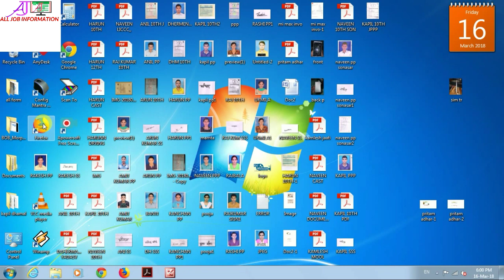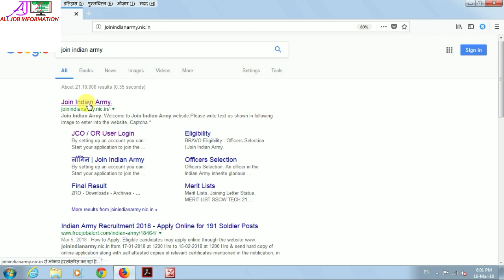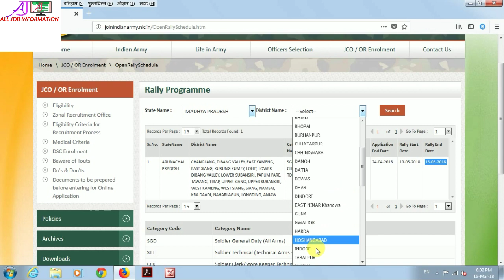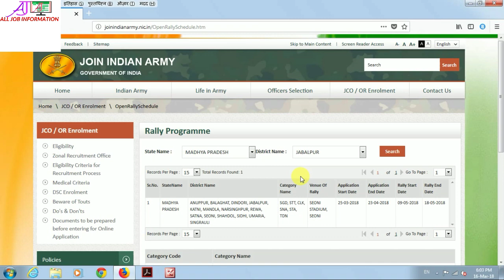अपने जिले में सेना रैली भर्ती कब होगी कैसे चेक करे How To Check Army Rally Bharti Our District[Hind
Hi friends is video ke madhyam se aap apne state or district me hone wali sena bharti ka karykarm check kar skte ho aasa karta hoon ye video aapko pasand aayega agar video aapko pasand aaye to video ko like or share kar dijiyega